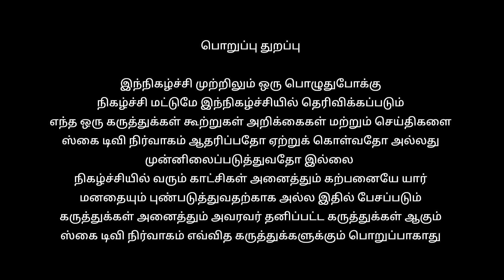Bloody Begger திரை விமர்சனம்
Bloody Beggar is a 2024 Indian Tamil-language comedy drama film written and directed by Sivabalan Muthukumar. It is produced by Nelson Dilipkumar under Filament Pictures. The film stars Kavin in the lead role, alongside Redin Kingsley, Maruthi Prakashraj, Sunil Sukhada, T. M. Karthik. It is the directorial debut of Muthukumar and the debut production of Filament Pictures. The film follows a beggar who finds himself in trouble when a misadventure turns his life upside down.

Prior to the film's official announcement, it was referred to as Kavin 06, as is the actor's sixth venture as the lead actor. The film was officially announced in May 2024, in addition to the official title. Principal photography commenced in December 2023 and occurred predominantly in Chennai, and wrapped by March 2024. The film has music composed by Jen Martin, cinematography handled by Sujith Sarang and editing by R. Nirmal.

Bloody Beggar released worldwide on 31 October 2024 in theatres, coinciding with Diwali.

Kavin is a nameless beggar, sarcastic, and finds glory in the joy of begging. Despite the poor living conditions, the lazy beggar is nothing short of notoriety, and lives with a small boy Jack who sells books by the road to fend for himself. However, tipped by a little more greediness, the beggar finds himself in a palace that hides some dark secrets.

In late September 2023, it was reported that Nelson Dilipkumar would debut as a film producer for a project directed by his associate director Sivabalan Muthukumar and starred by Kavin in the lead role. The official announcement on 3 May 2024 confirmed the project, announced cinematographer Sujith Sarang, editor R. Nirmal, composer Jen Martin, art director Manimozhian Ramadurai being a part of the technical crew. Kavin who had earlier worked as an associate to Nelson in films like Doctor (2021) and Beast (2022) would be portraying the role of a beggar alongside an ensemble cast consisting of Maruthi Prakashraj, Sunil Sukhada, T. M. Karthik, Padam Venu Kumar, Arshad, Priyadarshini Rajkumar, Miss Saleema, Akshaya Hariharan, Anarkali Nazar, Dhivya Vikram, Tanuja Madhurapantula, Rohit Denis, Vidyuth Ravi and Mohammed Bilal was released through a promotional video.

Principal photography began with the first schedule on 10 December 2023 in Mysore, followed by a schedule in Chennai. Filming wrapped by March 2024, having lasted 45 working days.

Bloody Beggar
Soundtrack album by Jen Martin

The music and background score will be composed by Jen Martin, in his second collaboration with Kavin after Dada (2023). The audio rights were acquired by Think Music. A promotional music video "Naan Yaar" was released on 13 September 2024. Another promotional song "Beggar Waala" was released on 25 October 2024. The single titled "Ponmayame" was released on 27 October 2024.

Bloody Beggar is scheduled to release worldwide on 31 October 2024 in theatres, coinciding with Diwali, clashing with Amaran and Brother.